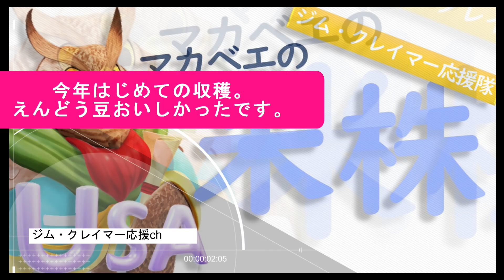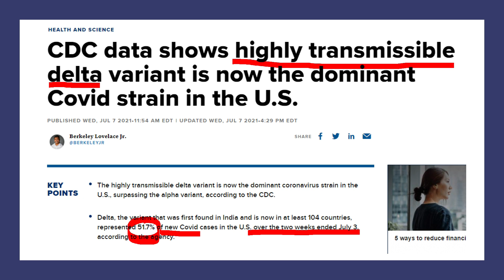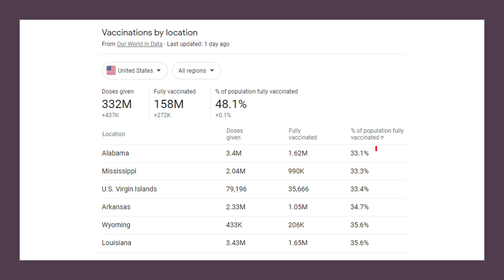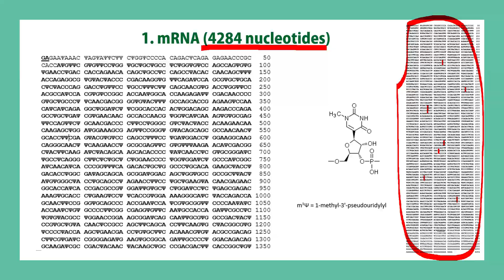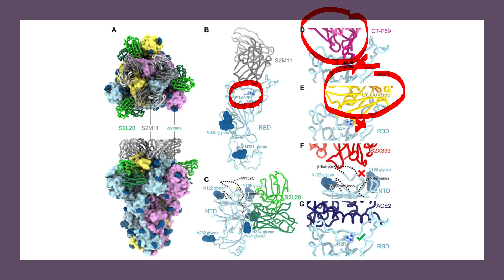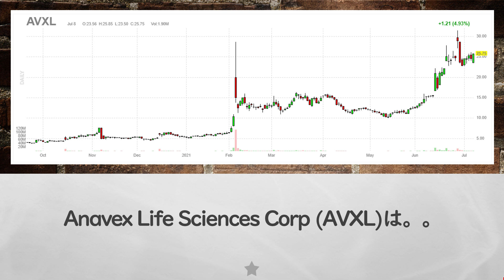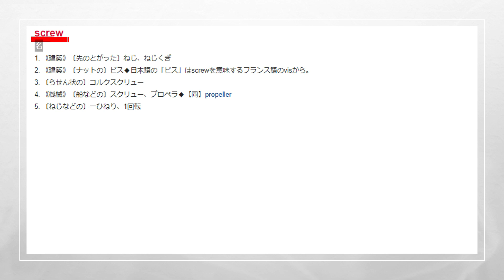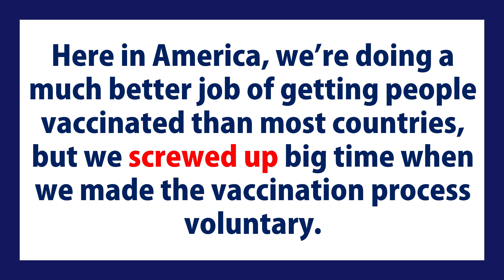【米国株】COVID変異株による株価下落！ワクチン効かない！？珍しく日本登場！ワクチンを打たない権利だって！？大失敗！【ジムクレイマー・Mad Money】